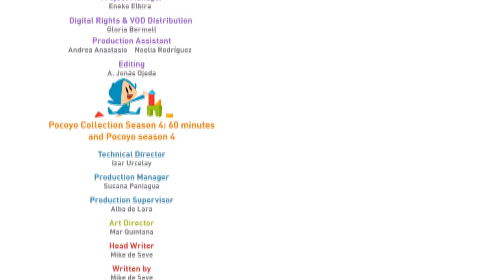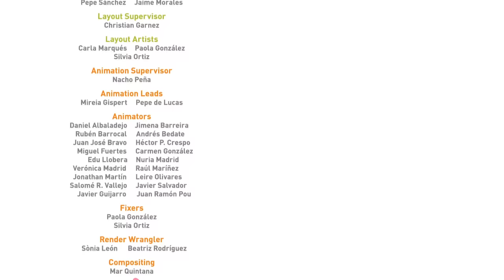POCOYO in English NEW SEASON Full episodes POCOYO AND NINA 60 minutes!!!